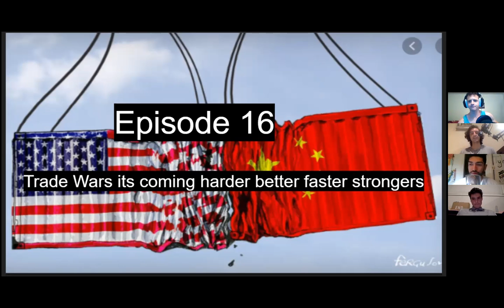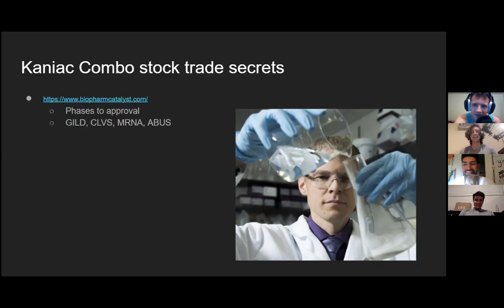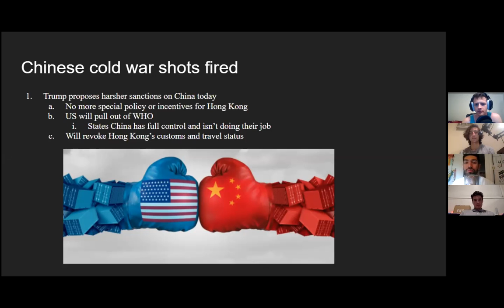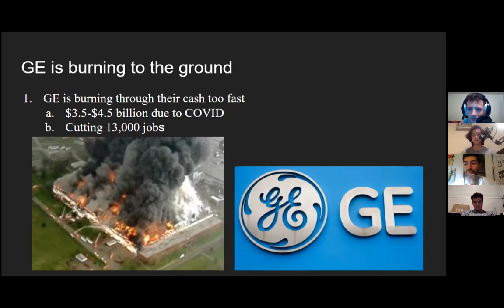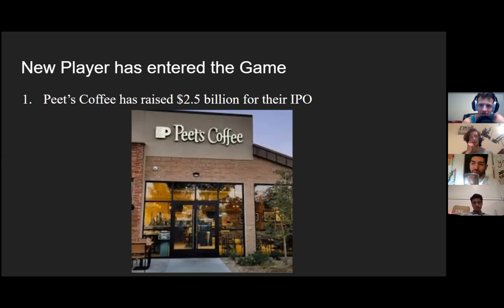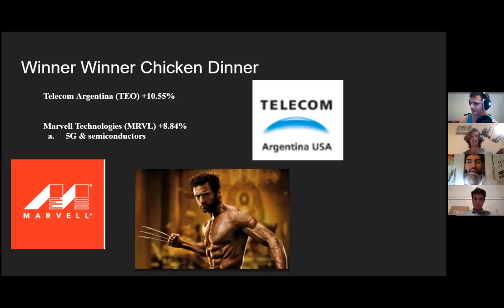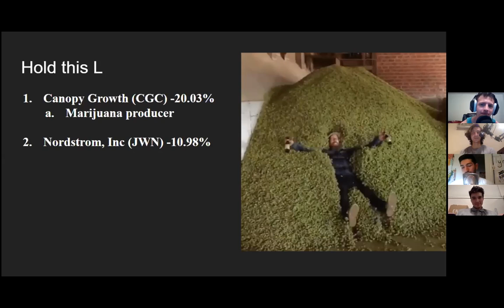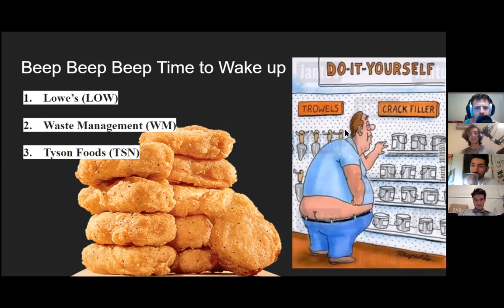How to Day Trade Vaccines Stock Talk Episode 16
Special guest Kane Cavanaugh! The boys discuss Kane's approach to picking winners accurately when betting on the vaccine company's success. President Trump's China Tariff. GE having some problems. A new sure fire coffee IPO and a new way to invest in oil. Plus foreign telecom, designer clothes and more. You don't want to miss this.

Podcast: anchor.fm/gauchos